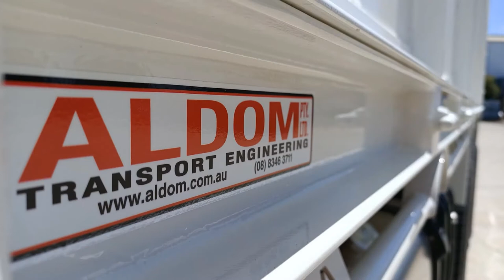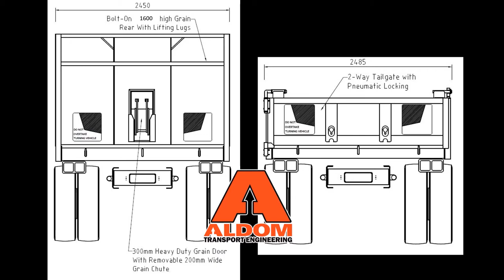ALDOM Transport Engineering - Versatile Hardox Tipper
ALDOM Transport Engineering - Hardox Tipping Tray
Removable - Grain Sides 1600H
Removable - Drop Sides 600H
An amazing versatile farmers tipper can be used for any application, we can even add twist locks for a 20' container or mobile home.